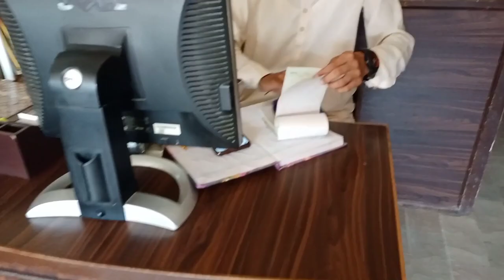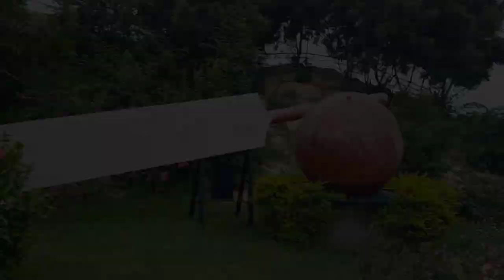Bs Kuch Din Reh Gaye Karachi Main | Vlog - 31